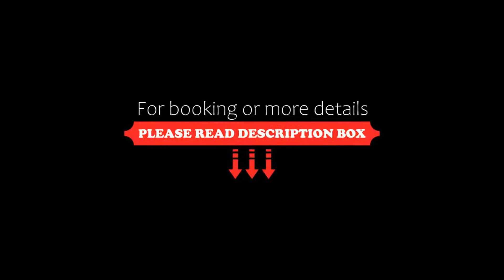Oyo Townhouse 74409 Safe Rooms, New Delhi, India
About Property:
Located in New Delhi, OYO Townhouse 74409 Key Rooms provides 3-star accommodation with private balconies. This 3-star hotel offers a 24-hour front desk and room service. The property is situated 16 km from Gurudwara Bangla Sahib and 17 km from Jantar Mantar.
Guest rooms are equipped with air conditioning, a TV with cable channels, a fridge, a coffee machine, a bath or shower, a hairdryer and a wardrobe. At the hotel, each room is equipped with a private bathr...
Property Type: Hotel
Address: 35/113, Opp Pillar no 745 ,Block D, Mansa Ram Park, Uttam Nagar, Delhi, 110059 New Delhi, India
Searching For
1. Oyo Townhouse 74409 Safe Rooms - New Delhi - India
2. Oyo Townhouse 74409 Safe Rooms - New Delhi - India Address
3. Oyo Townhouse 74409 Safe Rooms - New Delhi - India Rooms
4. Oyo Townhouse 74409 Safe Rooms - New Delhi - India Amenities
5. Oyo Townhouse 74409 Safe Rooms - New Delhi - India Offers and Deals
Audio Credit:
Track Title: Blank Slate
Artist: VYEN